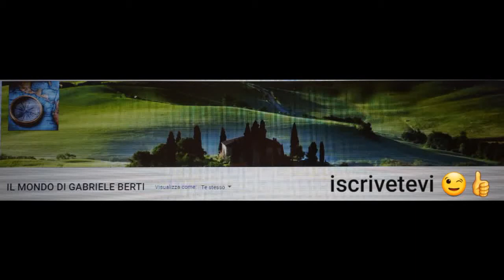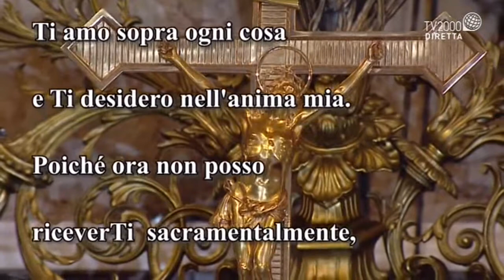SANTA MESSA ORE 8:30 DAL SANTUARIO DELLA BEATA VERGINE MARIA DEL S.ROSARIO IN POMPEI 31 MAGGIO 2021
SANTA MESSA DELLE ORE 8:30 DAL SANTUARIO DELLA BEATA VERGINE MARIA DEL S.ROSARIO IN POMPEI (NAPOLI)
PRESIEDUTA DA DON SEBASTIANO BIFULCO
LUNEDI 31 MAGGIO 2021 oggi è la Visitazione della Beata Vergine Maria.
Quando la Vergine seppe dall'Arcangelo Gabriele che era prossima a divenire madre del Precursore, fu stimolata interiormente dallo Spirito Santo a recarsi alla casa di sua cugina S. Elisabetta, in dolce attesa del Giovanni Battista, per apportarvi i primi frutti della redenzione. Il viaggio da Nazareth, dove abitava la SS. Vergine, fino alla città di Ebron dove stava Elisabetta era di 69 miglia circa. Le montagne e la cattiva stagione rendevano più incomodo tale percorso. Tuttavia la B. Vergine si pose in cammino con sollecitudine, come nota il Vangelo, spinta da quella grande carità che ardeva nel suo cuore. Ella incominciava allora la sua missione di dispensiera di tutte le grazie.
Giunta alla casa di Elisabetta, Maria fu la prima a porgere il saluto alla cugina, ed apportò in quella casa grazie straordinarie: S. Giovanni Battista fu liberato dal peccato originale, Zaccaria riebbe la parola, S. Elisabetta ricevette l'abbondanza dei doni dello Spirito Santo ed alla vista della Vergine esclamò: « Benedetta tu fra le donne e benedetto il frutto del tuo grembo! A che cosa devo che la madre del mio Signore venga da me? Ecco, appena il tuo saluto è giunto ai miei orecchi, il bambino ha sussultato di gioia nel mio grembo. E beata colei che ha creduto nell'adempimento di ciò che il Signore le ha detto ».
Maria, in risposta, pronunciò lo stupendo cantico del Magnificat, la più degna lode che Dio ricevesse dalla bocca della sua santa Madre, e che la Chiesa fa recitare ogni giorno ai sacerdoti nell'Ufficio divino.
e il mio spirito esulta in Dio, mio salvatore
perché ha guardato l'umiltà della sua serva.
D'ora in poi tutte le generazioni mi chiameranno beata.
Grandi cose ha fatto in me l'Onnipotente
e Santo è il suo nome:
di generazione in generazione la sua misericordia
si stende su quelli che lo temono.
Ha spiegato la potenza del suo braccio,
ha disperso i superbi nei pensieri del loro cuore;
ha rovesciato i potenti dai troni,
ha innalzato gli umili;
ha ricolmato di beni gli affamati,
ha rimandato i ricchi a mani vuote.
Ha soccorso Israele, suo servo,
ricordandosi della sua misericordia,
come aveva promesso ai nostri padri,
ad Abramo e alla sua discendenza, per sempre.
Gloria al Padre e al Figlio
e allo Spirito Santo.
Come era nel principio, e ora e sempre
nei secoli dei secoli. Amen.
Con questo cantico Maria loda Iddio di averla arricchita di tali privilegi; predice la sua gloria nell'avvenire: profetizza che il Salvatore del mondo umilierà i superbi ed esalterà gli umili e spanderà la sua misericordia in tutti i secoli fino alla fine del mondo.
Secondo il S. Vangelo, Maria si trattenne per tre mesi nella casa di S. Elisabetta. In questo tempo Ella prestò alla cugina tutti i più umili servizi, con una bontà che solo la madre di Dio poteva avere.
Come fu ripiena di grazia la famiglia di Elisabetta alla visita di Maria, così può chiamarsi beata l'anima devota di Maria. Maria non solo protegge i suoi devoti, ma, come dice un santo, li serve. Dove vi è l'amore a Maria vi è ogni bene, perché Ella porta con sé Gesù, vera pace dell'anima.
PRATICA. Sull'esempio di Maria proponiamo di essere umili e caritatevoli verso il prossimo.
PREGHIERA.  Deh! Signore, accorda ai tuoi servi il dono della grazia celeste, affinché come il parto della B. Vergine fu loro principio di salvezza, così la solennità della sua Visitazione aumenti la loro pace.
MARTIROLOGIO ROMANO. Visitazione della beata Vergine Maria ad Elisabetta.
31-05-21